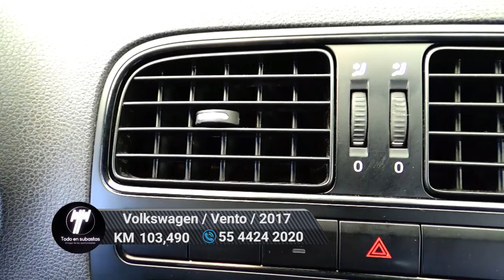Volkswagen / Vento / 2017 - 6771